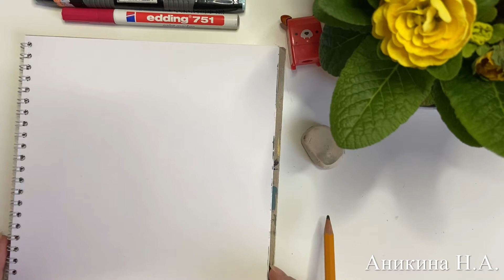🌷«Букет тюльпанов» маркерами/карандашами/красками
Рисунок рассчитан для учащихся 1-4х классов, позволяет применить фантазию и поупражняться в рисовании. Раскрывайте краски, доставайте скетчбук или альбом и наслаждайтесь:)